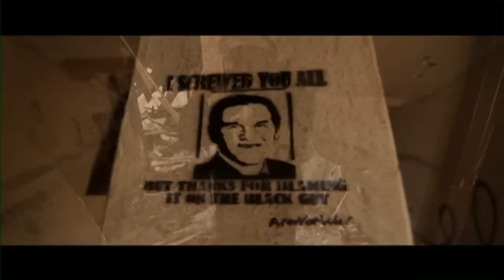Touchscreen Trell - Attack of the Clones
Touchscreen Trell (@trell707) - Attack of the clones

Directed/Edited by: Stretch (@Stretch_two1)